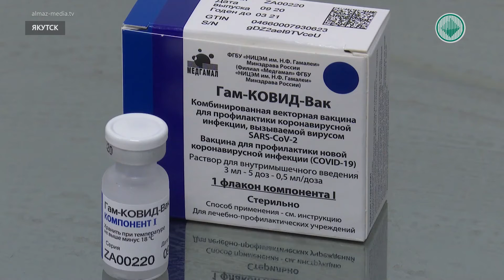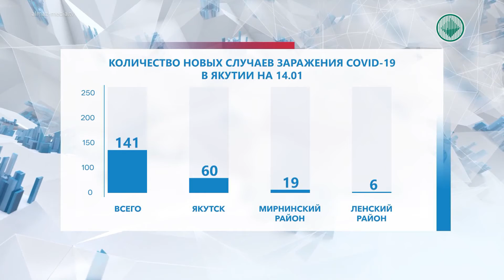В Мирнинский район вакцина от коронавируса поступит после 15 января